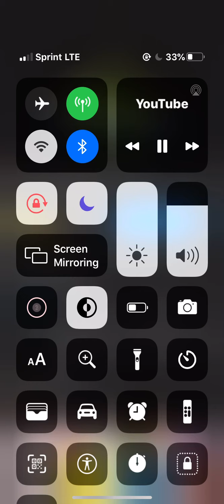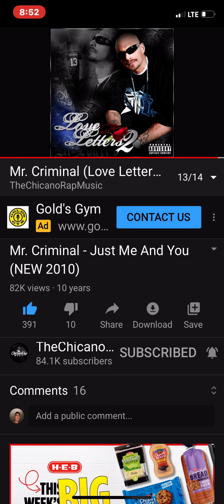Just me and you by mr criminal (new 2010)